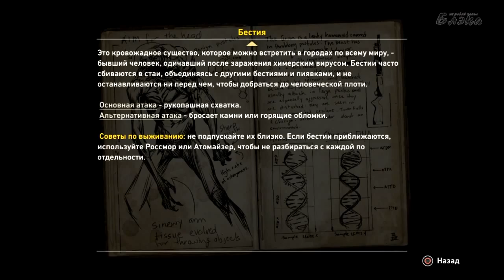Resistance 3 #6 Мы не ходим в Рейвенхольм